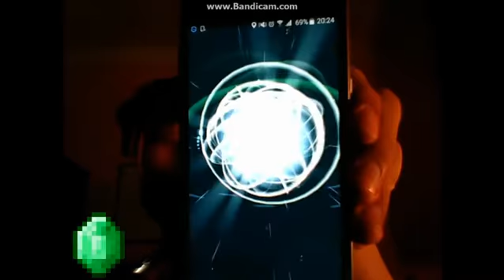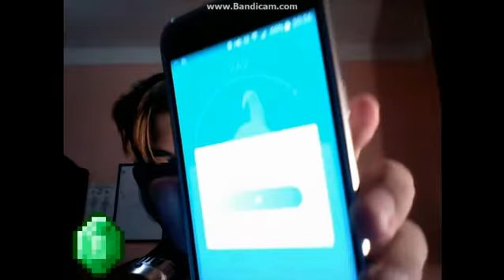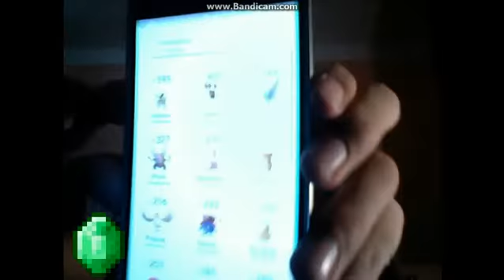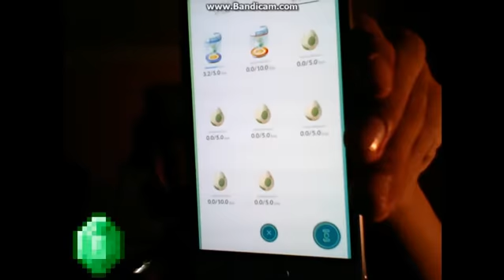Potensiando i Evolusionando Pokemon [ARG] VLOG